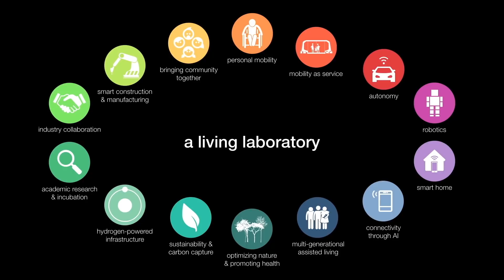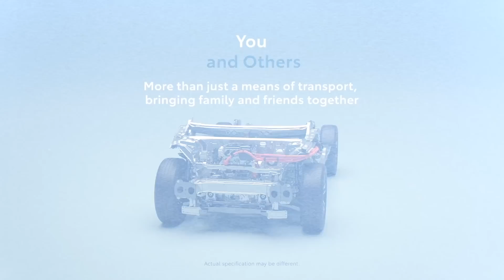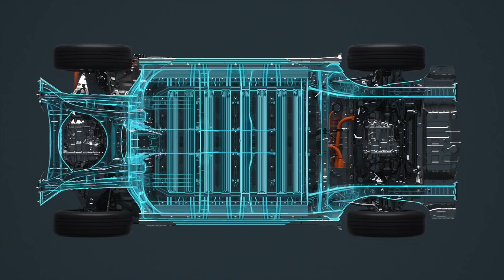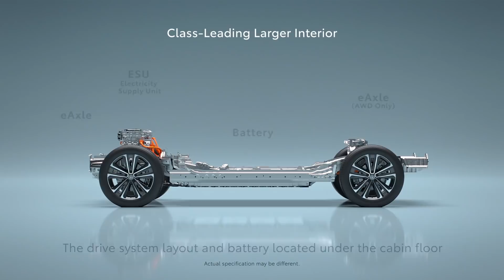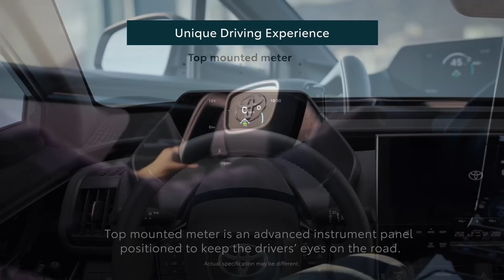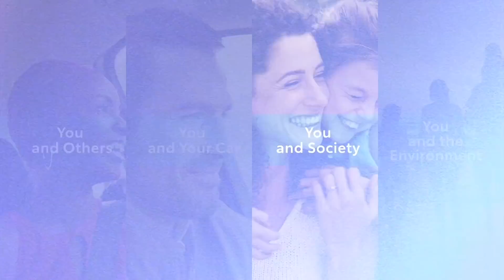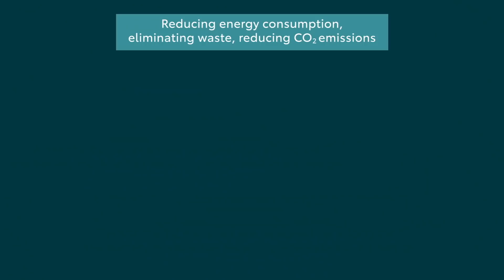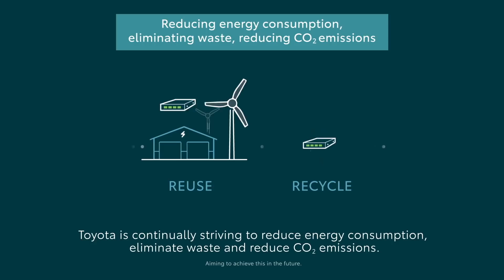BREAKING NEWS FROM TOYOTA JAPAN: FRESH NEW DETAILS ABOUT TOYOTA BZ4X FULLY ELECTRIC VEHICLE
This information was released just minutes ago by Toyota Headquarters in Japan in regard to its most ambitious and significant project ever: Beyond Zero (BZ) Electric Vehicle Program.  Specifically, the new press video from Toyota provides much more details about the first full EV, BZ4X, which is debuting in 2022.  Automotive Engineer and MIT/Harvard Grad David Koichi Chao provides some background information about Toyota's strategy and then provides the unedited, full version of Toyota's press launch video.

Eventually, Toyota plans to electrify significant portion of its vehicles, including trucks such as Toyota Tundra and Tacoma, or SUV like the 4Runner - all will likely receive electrification in the next several years.